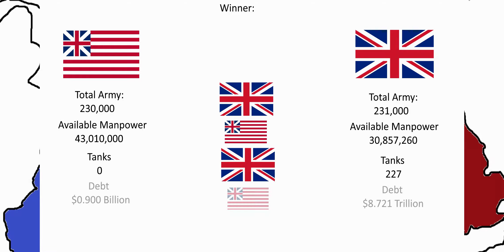United Kingdom VS United States (1776)